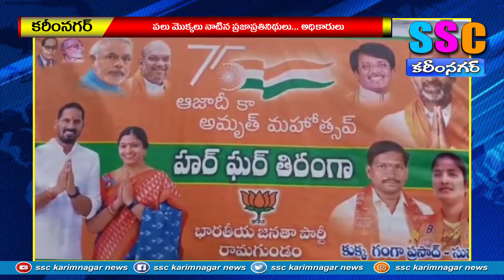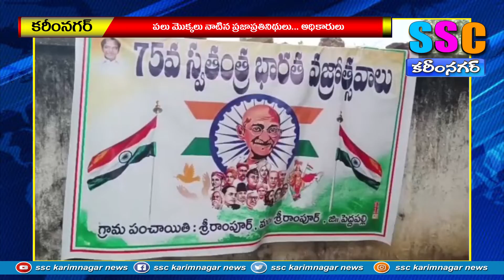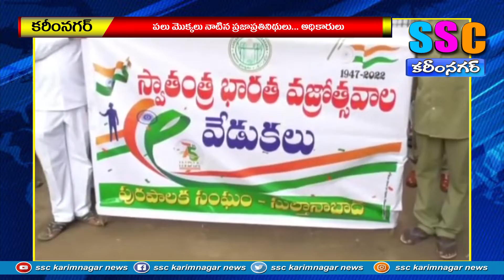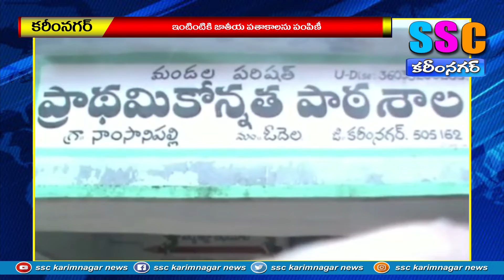ఉమ్మడి జిల్లా వ్యాప్తంగా వజ్రోత్సవ సందడి ...SSC NEWS KARIMNAGAR – 10.08.2022